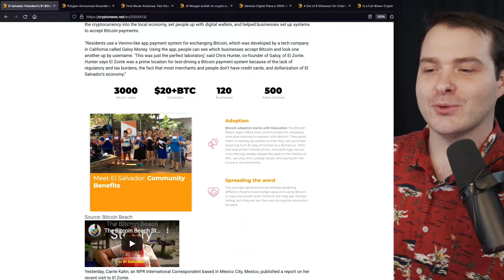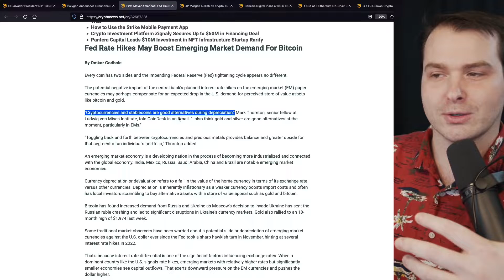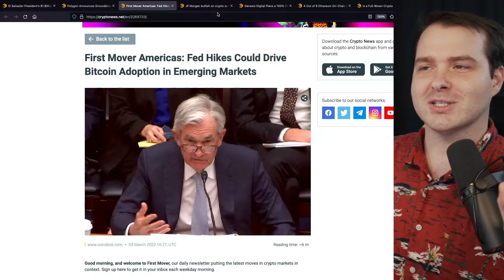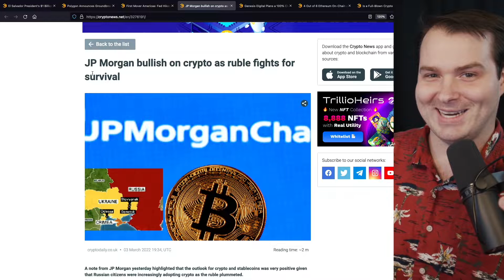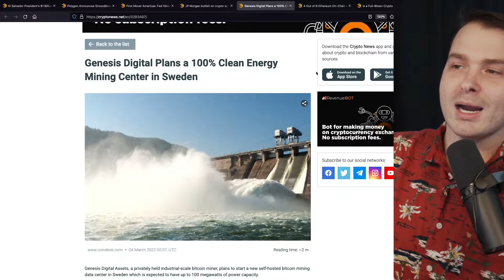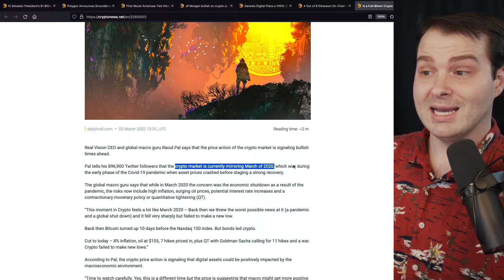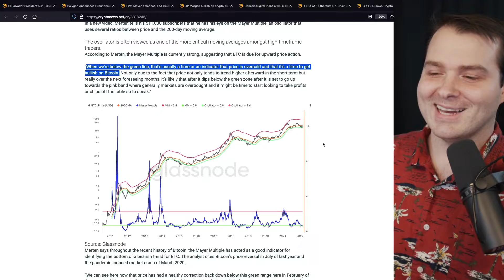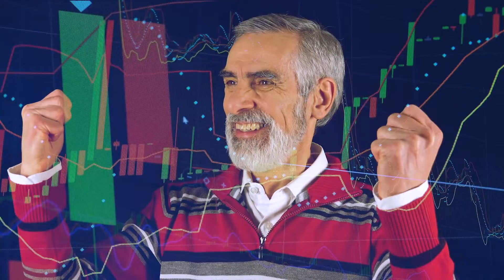Weekly Crypto News from your Fun Uncle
Wrap

BTC Address:
3DLEpJ7Jk9ZtunojvSxfiRBZokfbrKkcSm

ETH Address:
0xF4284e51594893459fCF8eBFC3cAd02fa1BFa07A